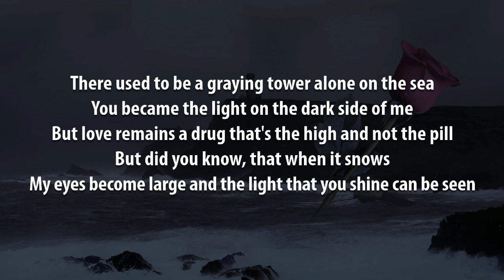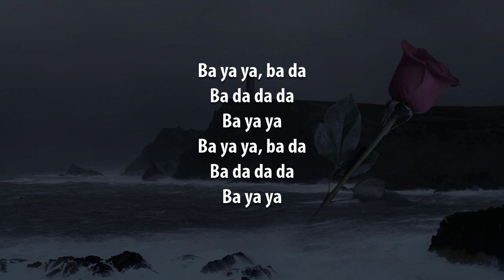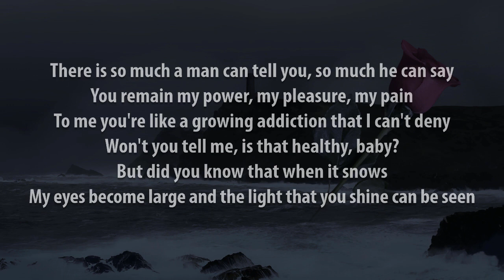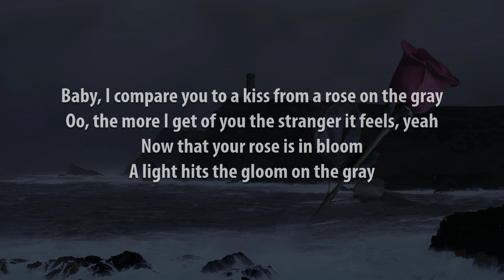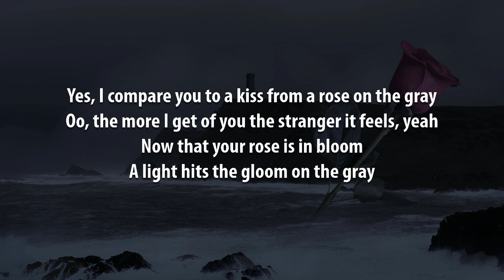Kiss From A Rose | Seal Karaoke (Version A, Key of Fm)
And because I primarily make these videos for myself, I make them the way I prefer them, which is to have the lyrics presented in complete blocks of verse, pre-chorus, and chorus, making sure they are accurate in terms of in and out points of the original recording artist, not dictating the exact phrasing but instead leaving the vocal interpretation up to the singer. They assume a fairly thorough familiarity with the song beforehand. And if you are not familiar with the song, a version of this video using the original artist's recording can be found